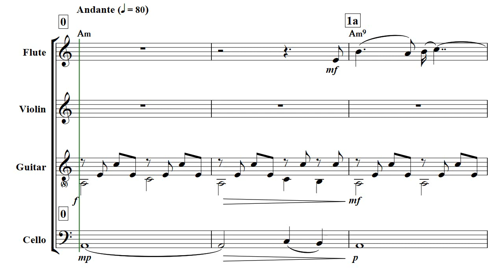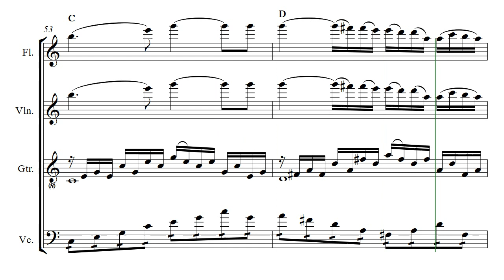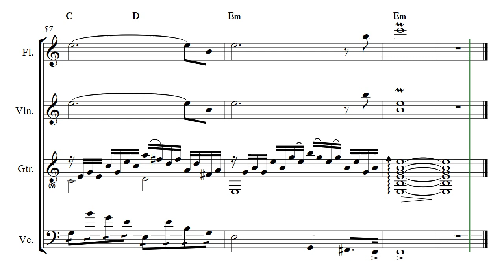A-L. Dragoi -- Flying through galaxies (“Zburând in galaxii”) – flute, violin, guitar& cello (score)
miniature for flute (/violin/clarinet/oboe), violin (/clarinet), guitar (/piano/harp) and cello quartet

Music (composed on 21st of May 2001 and firstly published on 31st January 2021):

This piece is part of my 2nd officially released audio album called "My Chamber Music - vol. 2 ("Angelic and demonic")" which is entirely composed by me and interpreted by Note Performer 3 (the only Artificial Intelligence-based playback engine for musical notation worldwide). Have a nice, inspired audition!